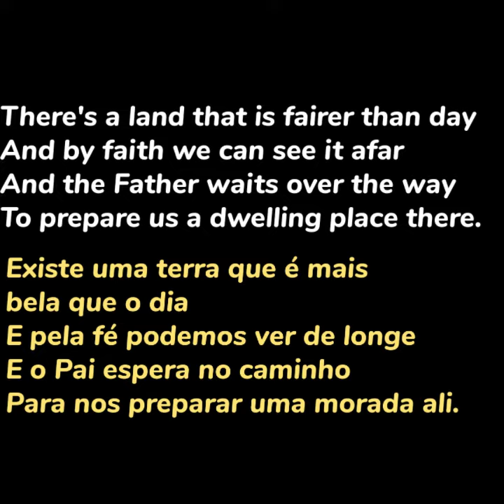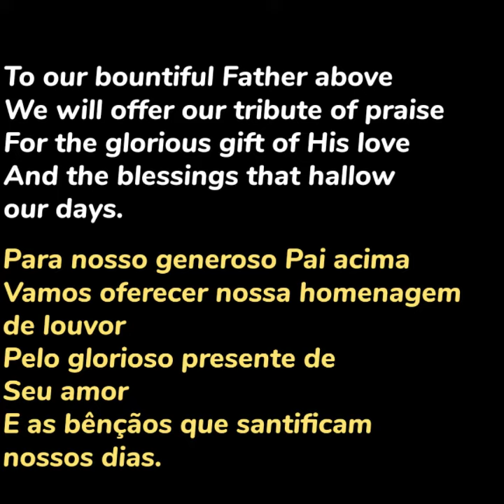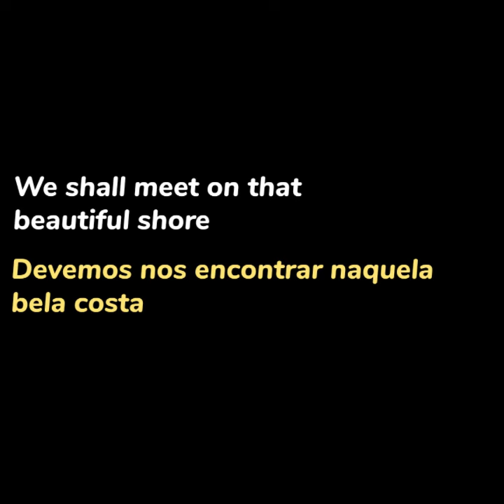Randy Travis - Sweet By And By (legendado)